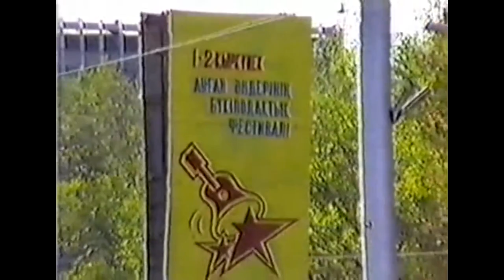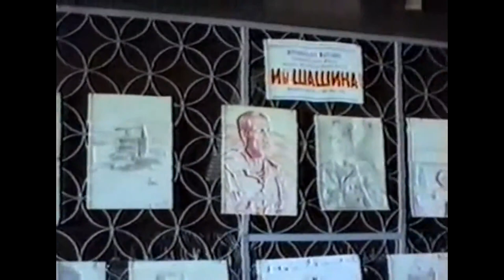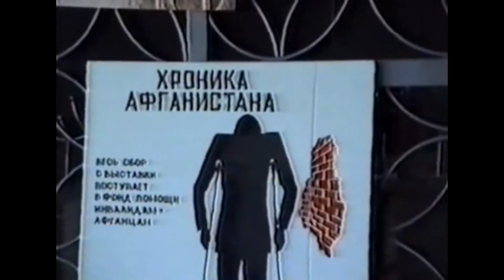Игорь Морозов - 40 дней.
27 февраля 2022 не стало Игоря Николаевича Морозова, барда, поэта, офицера и замечательного человека.
Родился в семье военных: отец — Николай Петрович Морозов, во время войны командир-разведчик 172-й стрелковой дивизии.
Закончил музыкальную школу по классу баяна, увлекался игрой на гитаре. В 15 лет написал свою первую песню. В 1969—1975 годах учился в Московском высшем техническом училище имени Н. Э. Баумана, где получил и военную специальность — «конструктор-механик боевых гусеничных и колёсных машин». 1 августа 1977 года был уволен из ОКБ-40 «в связи с призывом в Вооружённые Силы СССР» и поступил на высшие контрразведывательные курсы Высшей Краснознамённой Школы КГБ СССР имени Ф. Э. Дзержинского (ВКШ). Был одним из многих оперативных уполномоченных, привлечённых для расследования террористического акта в московском метрополитене в 1977 году, получил благодарность от тогдашнего председателя КГБ Юрия Андропова. По окончании ВКШ в 1979 году был назначен младшим оперативным сотрудником Второго главного управления КГБ СССР (контрразведка). В начале 1982 года был переведен в Первое главное управление КГБ СССР (внешняя разведка) в ГСН (группа специального назначения) КГБ СССР «Вымпел».
С апреля 1982 по март 1983 года находился в служебной командировке в городе Файзабад (провинция Бадахшан), где являлся командиром оперативно-боевой группы «Бадахшан» отряда «Каскад» КГБ СССР. В 1988 и 1989 году ещё дважды летал в Афганистан со спецзаданием по обеспечению безопасности вывода советских войск. За выполнение задания был награждён орденом Красной Звезды.
7 апреля 1992 года уволен в запас. После увольнения в запас три года был московским автором военно-аналитической программы «Сигнал» на радио «Свобода». В 1995 году принят в Союз писателей России.

Игорь Морозов, бард, поэт, авторская песня, Афган, Афганистан, КГБ СССР, Вымпел, КУОС,